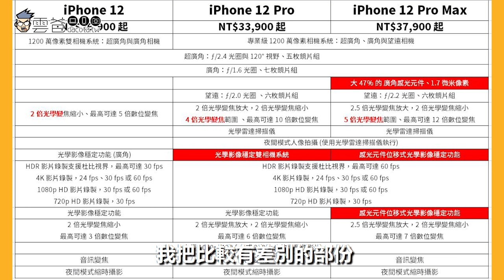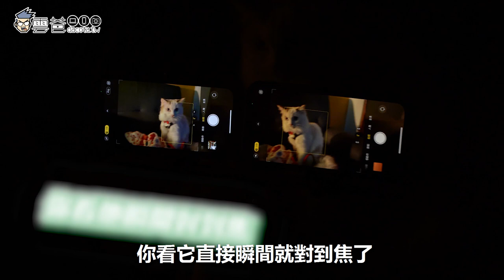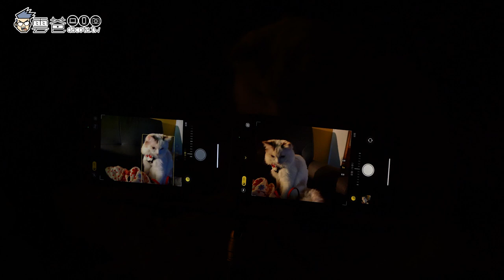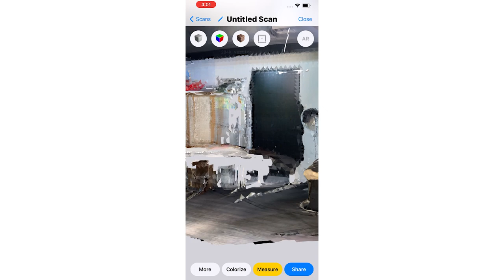開箱評測 | 超大杯【iPhone 12 Pro MAX 】相機錄影大PK .ft Gogle Pixel5